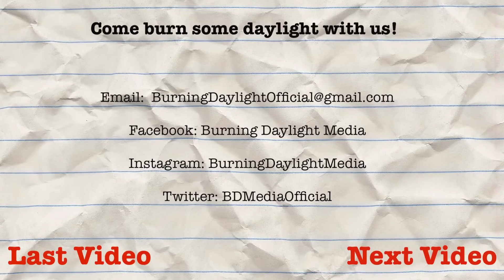Retirement - a Disney's Recess Parody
What do you think happens with T.J. and the gang at age 70? Do they play shuffleboard, eat apple sauce, and yell at kids to get off their lawn? What if nothing has changed? What if Miss Finster was a young beautiful woman? Or if Mr. Prickley was a dashing young hothead? We will never let you down!

CREDITS:

T.J.….Sam Jurisic
Gus….Brent Clark
Spinelli….Zoë Arthur
Gretchen….Erika Kok
Vince….Hemen Tor-Agbidye
Randall…Paul Vanhoutteghem
Ms. Finster….Madonna Gonzalez
Mr. Prickley….Austin Halarewich
Mr. Grotke….Sam Bird
Hustler Kid….Connor Fedoroshyn

Director….Austin Halarewich
Executive Producer….Griffin Cork
Screenplay….John Tasker
Director of Photography….Kayla Craig
Editor….Dominic Sawiki
Sound/Audio…Michael McNeil
Makeup….Ryan Siverson

We would like to thank our wonderful crew, and our additional cast. This video is very important to all of us here at Burning Daylight Media, and if it weren't for everybody involved this wouldn't exist.

Come burn some daylight with us!